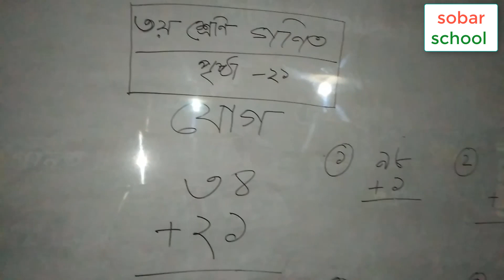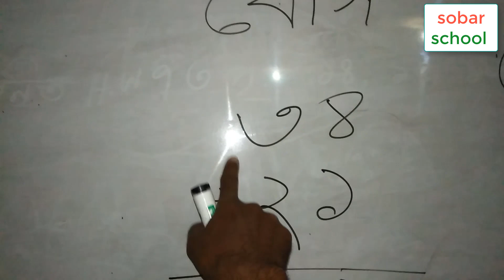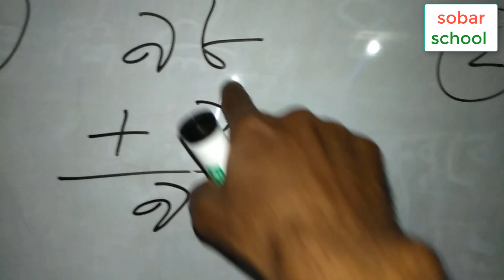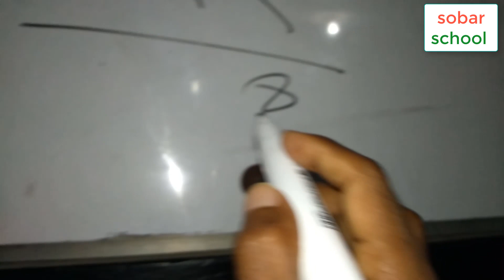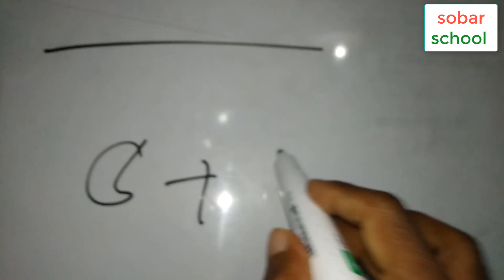♡♥৩য় শ্রেণি গণিত | Class 3 math bangla tutorial ♡♥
→৩য় শ্রেণি গণিত টিউটোরিয়াল

### part 2  :

এই ভিডিও টি একটি ধারাবাহিক ভিডিও  ।এখানে ৩য় শ্রেণীর গণিত  করা হয়েছে ।এর মাধ্যমে ছাত্র - ছাত্রীরা উপকৃত হবে ।

তৃতীয় শ্রেণি গণিত,
class three math for kids,
Class three Math,
class three math,
Prathomic Gonit,

How to Learn Class one math,
class 3 math,
Primary Math,
class 3 math for kids,

২য় শ্রেণি গণিত বই সমাধান,
২য় শ্রেণি - গণিত সমাধান,
 class 3 math video tutorials,
Class 3 Mathematics tutorial,
How to learn addition,
math for children,
math for kids,
যোগ শিখি,
ছবি দেখে যোগ শিখি,

ছোটদের গণিত,
Let’s compare,
৩য় শ্রেণি গণিত,
প্রাথমিক গণিত,

math for kids,
যোগ শিখি,
ছোটদের গণিত,